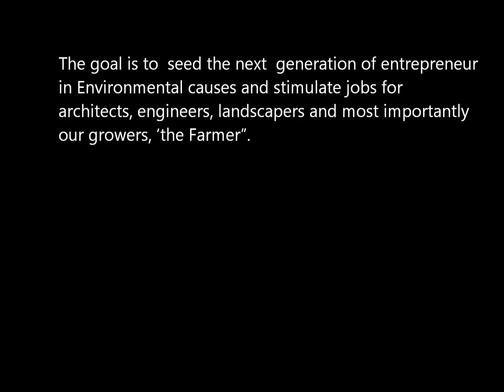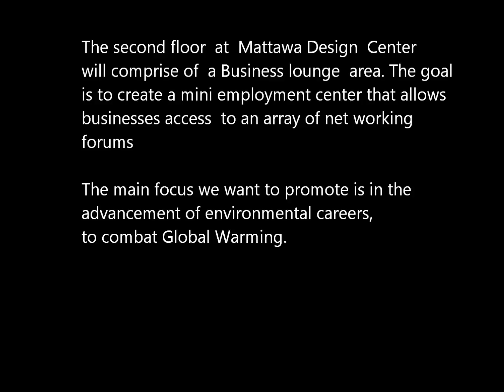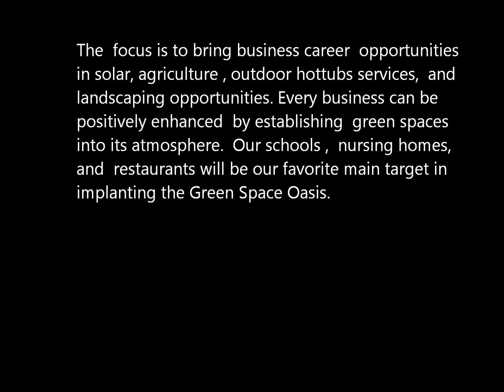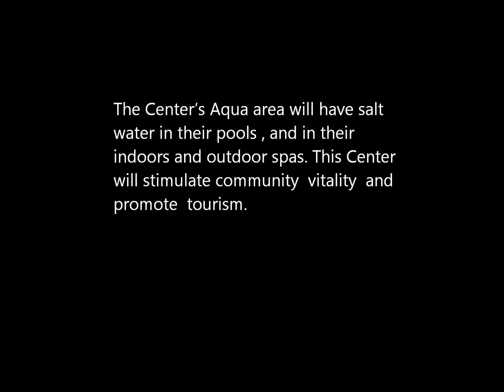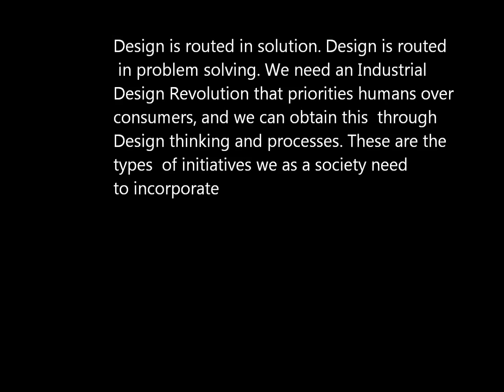Mattawa Pool & Spa Design Proposal Sept 24, 2014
Multi Purpose Complex Center in Rural area